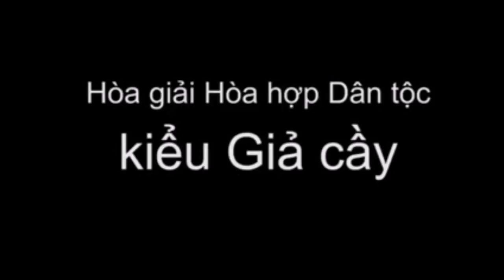Hoà Giải Hoà Hợp Dân Tộc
Hoà Giải Hoà Hợp Dân Tộc ☛ Hoà Giải Hoà Hợp Dân Tộc ☛ Hoà Giải Hoà Hợp Dân Tộc